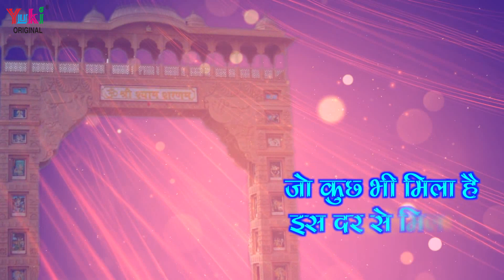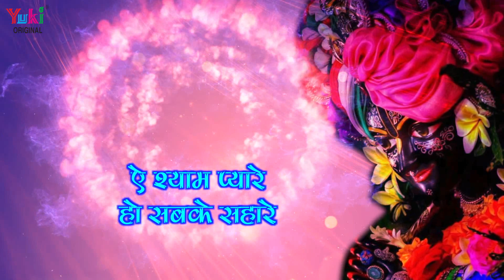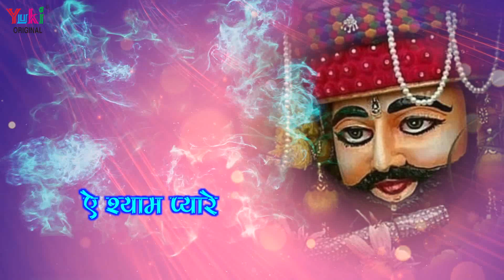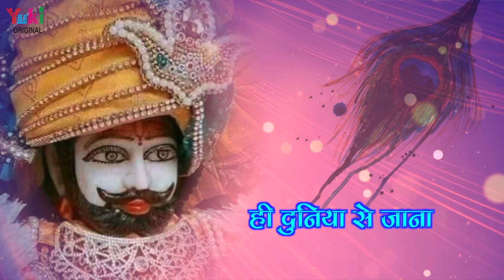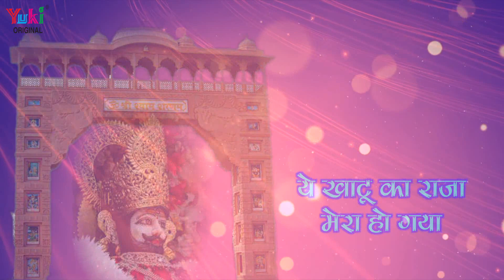श्याम भजन | खाटू का राजा मेरा हो गया | Rajpal Lakha | Lyrical Shyam Bhajan - Khatu Ka Raja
Song: Khatu Ka Raja Mera Ho Gaya
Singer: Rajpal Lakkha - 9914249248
Blessings: Mrs Kasturi Devi - Mr. Shyam Lal
Lyricist: Rakhi Agarwal
Video: Shalini Sharma
Category: HIndi Devotional ( Shyam Bhajan)
Producers: Amresh Bahadur, Ramit Mathur
Label: Yuki

Bhajan Lyrics:

ऐ श्याम प्यारे हो सबके सहारे
तेरा अब ये सेवक तेरा हो गया
ऐ श्याम प्यारे हो सबके दुलारे
जो कुछ भी मिला है इस दर से मिला है
ये खाटू का राजा मेरा हो गया
ऐ श्याम प्यारे.

मेरे सांवरे सुन तुम्हे हम मनाते
हालात दिल के तुम्ही को सुनाते
मैं हूँ तेरा आशिक़ रे सदियों पुराना
तेरा दर ठिकाना मेरा हो गया
ऐ श्याम प्यारे.

तमाशा जगत ने मेरा है बनाया
सुनाने को बिनती ये सेवक है आया
तेरे नाम से जो मेरा नाम जोड़ा
सदा मुस्कुराना मेरा हो गया
ऐ श्याम प्यारे.

मुझे वर ये दे दो मैं गुण तेरे गाऊं
ज्योति तेरी दिल मैं सबके जगाऊँ
तेरा दर्श पाकर ही दुनिया से जाना
अब राखी ये सपना मेरा हो गया
ऐ श्याम प्यारे.